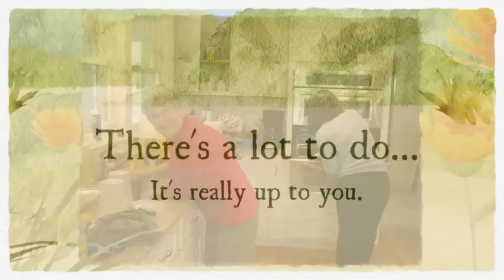Great Vacation Memories start here...1112 Craigville Beach Road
1112 Craigville Beach Road USA rental home
VRBO#212248,